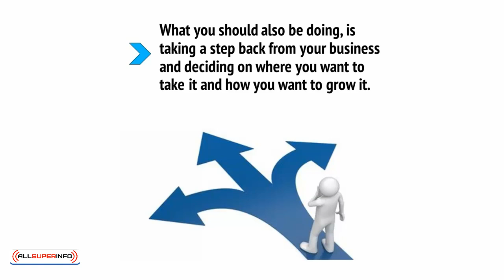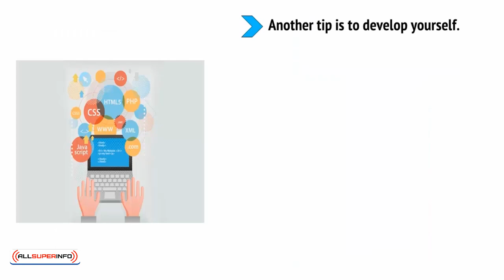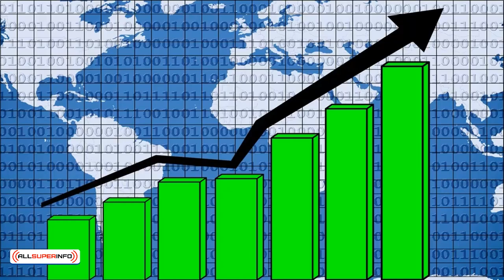Video9 Finding Meaning in Your Work